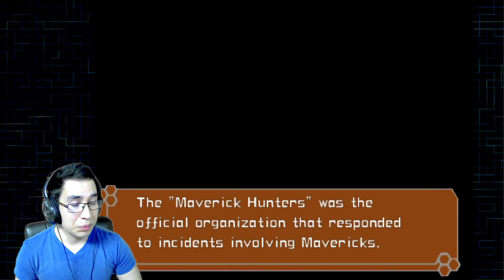Esto va a estar.. Interesante(?) | Megaman X7 [#1] (Blind Run)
Que tengan un excelente inicio de semana!